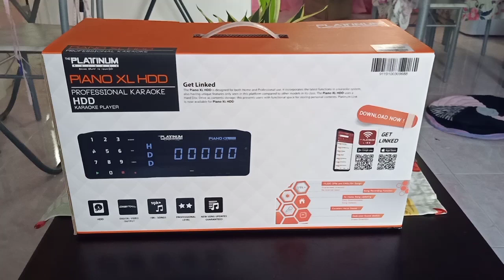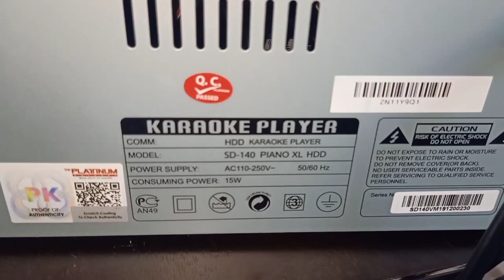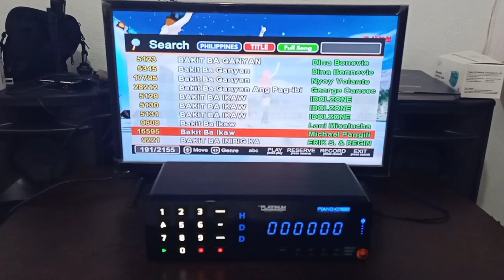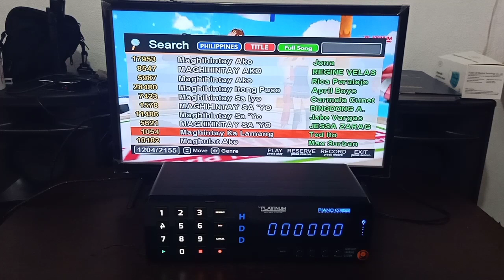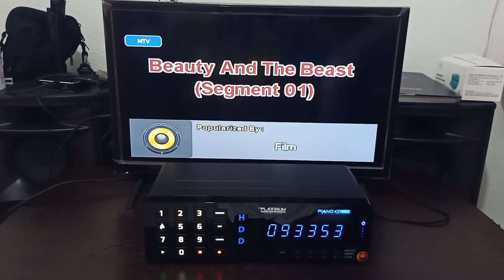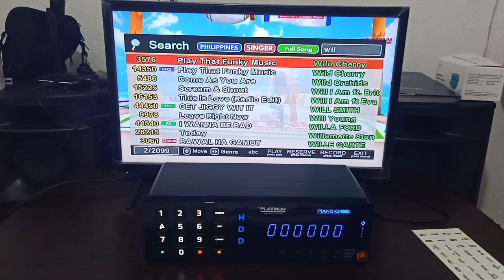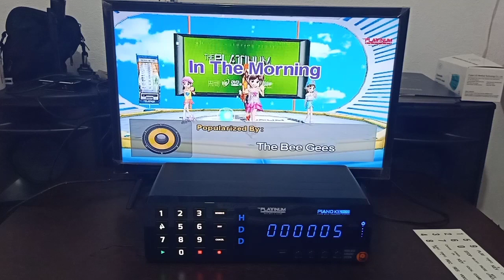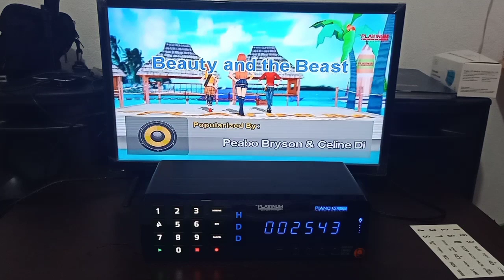Platinum Piano XL HDD full Unboxing Testing and Review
Platinum Karaoke
Unboxing
Piano XL HDD